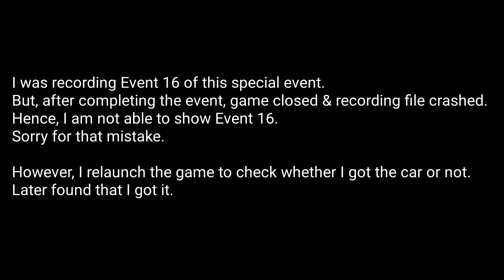NFS No Limits Gameplay - Proving Grounds - Lotus Exige Cup 380 - Day 6 (Event 11 - 15)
This is my new gameplay video of nfsnolimits

Proving Grounds - Lotus Exige Cup 380 (Special Event)
- Day 6 (Event 11 - 15)

Upgrade Kit available from Day 6 :
Turbo (Event 1) & ECU (Event 3)

Honor Play 4 GB RAM / 64 GB storage

Recorded via AZ Screen Recorder

Edited via PowerDirector